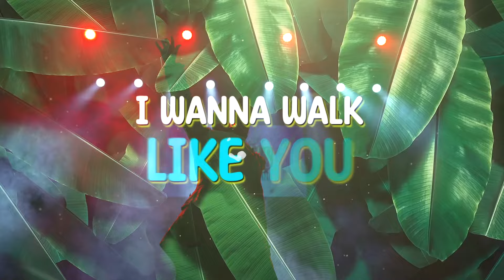Musicals The Ulitimate Live Band SingAlong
Musicals - The Ultimate Live Band Sing-Along

See the show? YOU are the show!

Get ready to unleash your inner star and experience the magic of the musicals like never before! Join us for an unforgettable night that will have you singing and dancing in your seats.

This isn’t your average sit-and-watch show – it’s a wild, interactive, and seriously rockin’ musical theatre experience.

Step into the spotlight and join our extraordinary cast of supremely talented performers.

They’re not just masters of mind-blowing vocals, unparalleled musicianship, and jaw-dropping dance moves; they’re also extending an exclusive invitation to YOU!

That’s right – unleash those iconic lines, flaunt your funkiest dance moves, and become part of the musical magic.

Featuring songs from Mamma Mia!, Grease, Frozen, The Greatest Showman, Dirty Dancing, SIX, Hairspray, We Will Rock You, The Lion King, Les Miserables, Rock Horror, Hamilton, Moulin Rouge, Jersey Boys and much more.

So, what are you waiting for? Grab those tickets, warm up those vocal cords, and get ready to dance, sing, and laugh until your cheeks hurt. “

Musicals – The Ultimate Live Band Singalong” a night where the audience becomes the star, and memories are as golden as the spotlight.

See you there… it’s showtime!